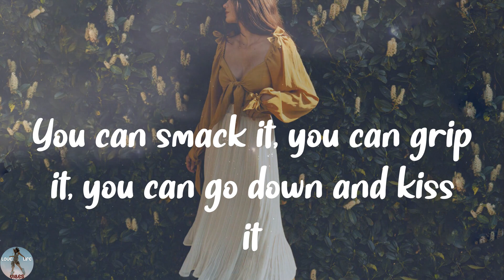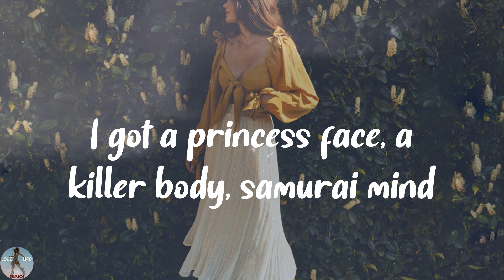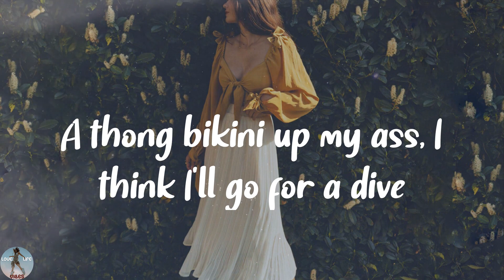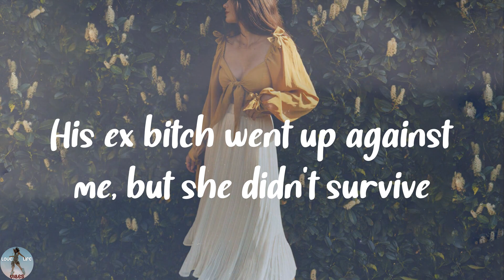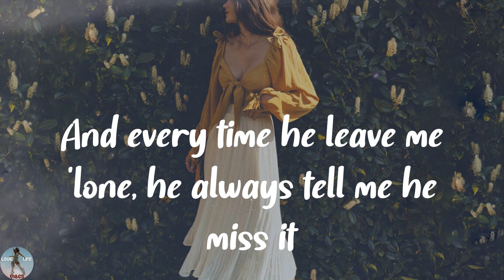Nicki Minaj - Super Freaky Girl (Lyrics)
❣️Super Freaky Girl lyrics:
She's alright
That girl's alright with me
yeah
Uh, okay
Oh, whoa
Freak
F-F-Freak